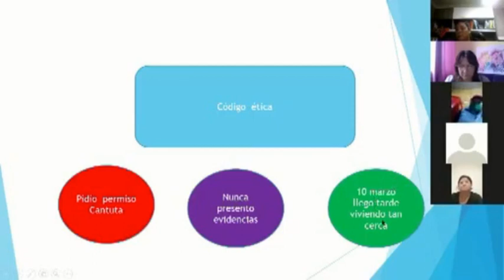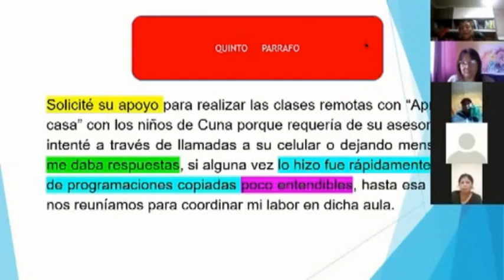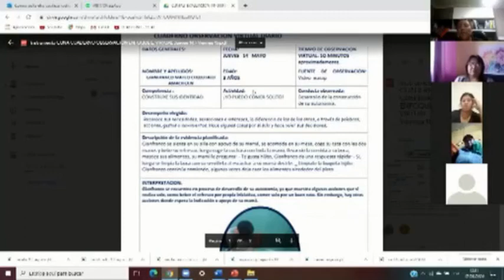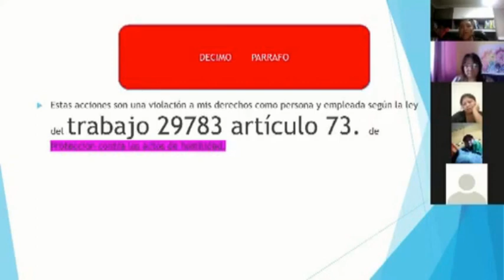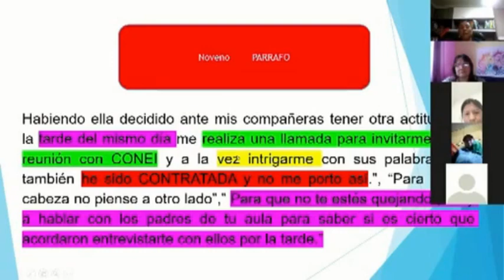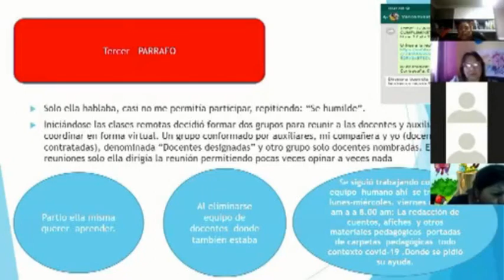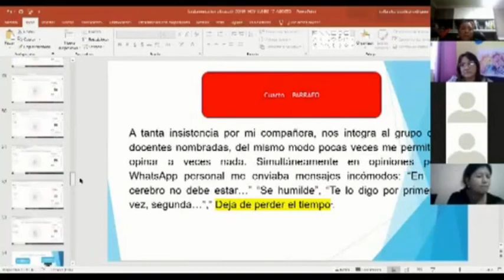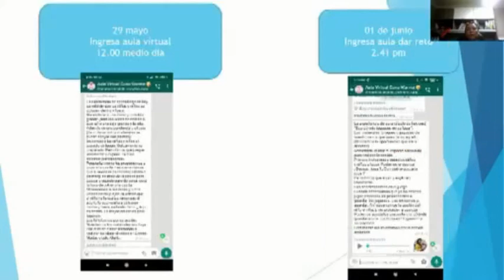REUNION CONEI AGOSTO 2020